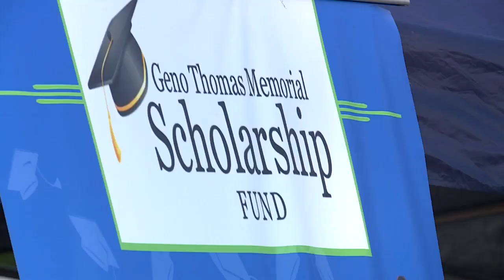Richmond community, police come together for National Night Out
For kids across the City of Richmond, National Night Out makes an impression year after year. Richmond Police pair with groups to host block parties around the city.